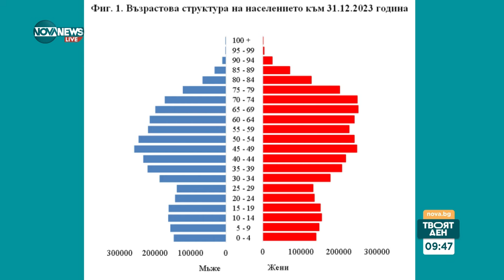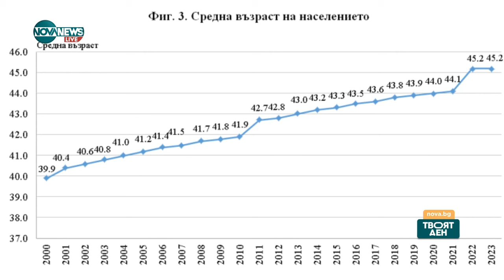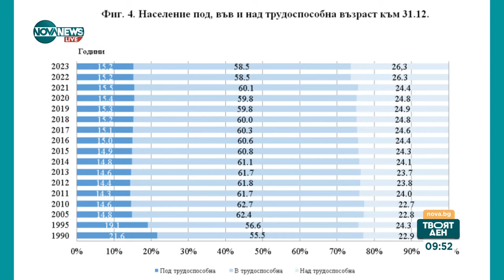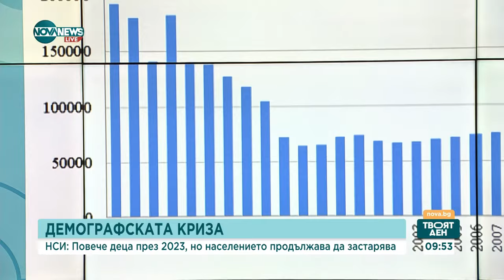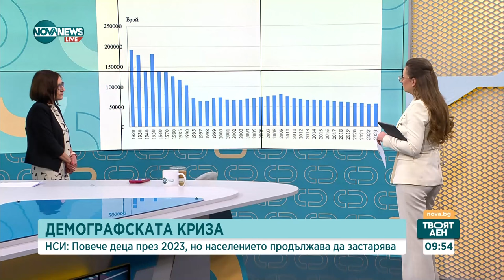Продължаваме да се топим: Как демографската криза се отразява на икономиката - Твоят ден